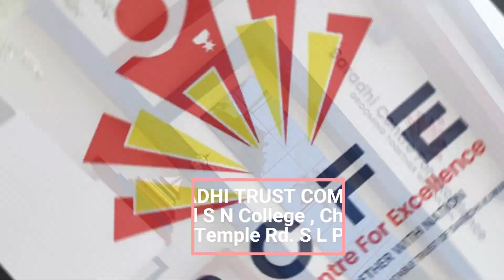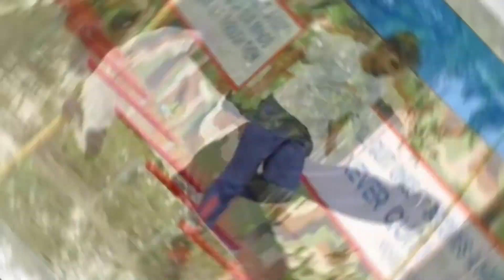JUNIOR ENGINEERS IN INDIAN RAILWAY#career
NDA Entrance Exam. CDS/AFCAT Entrance Exam.MNS Entrance Exam Coaching.SSB Interview Coaching.Para Military Recruitment (Academic & Physical Training).SSC (Rally Academic). Communicative English & Personality Development Classes.